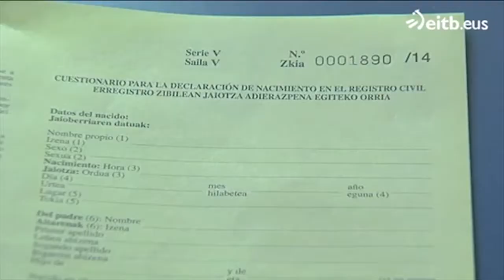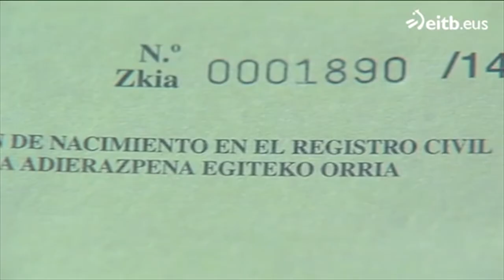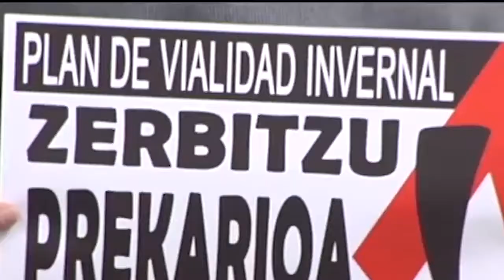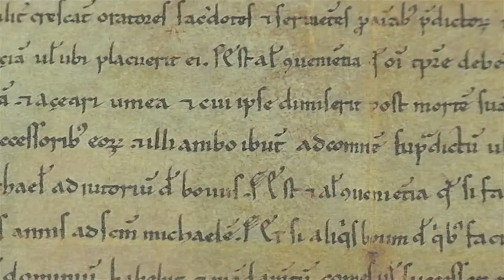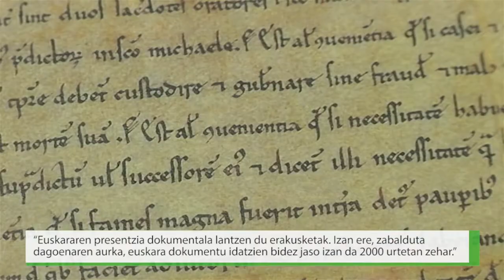Polizia etxeen maskulinizazioa, emakume atxilotuen zaugarritasunaren larrigarri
Atxiloketa prozesuetan emakumeek bizitako esperientzia aztertu dute Lohitzune Zuloaga, Estibaliz de Miguel eta Miren Ortubay ikerlariek. Gogoeta sakona eskatu diete erakundeei, atxiloketa prozesuetan ere, genero ikuspegia lantzea ezinbesteko jo baitute.